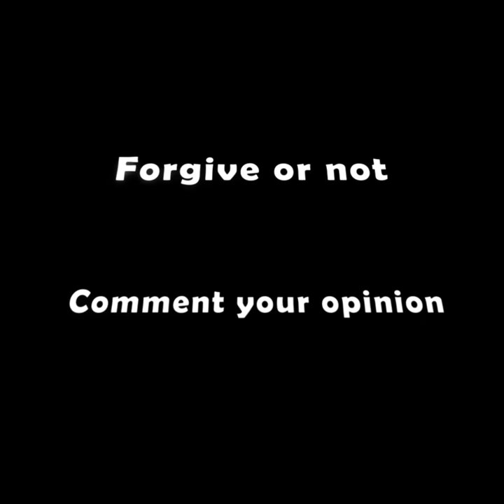The unfaithful wife